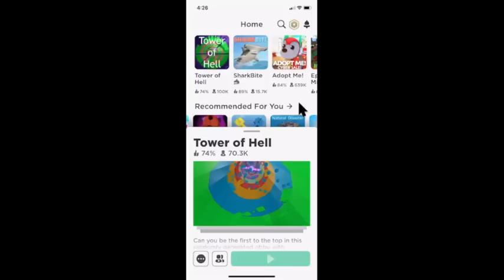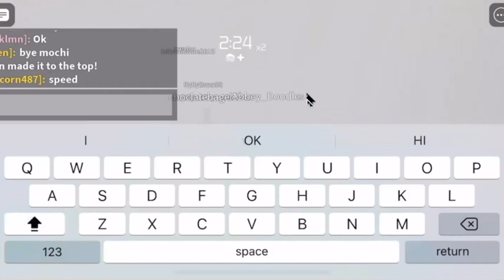Tower of Hell 1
The channel is about games and music presented by Abbi (gamer) and her Baba.